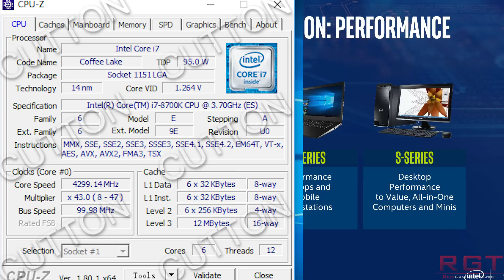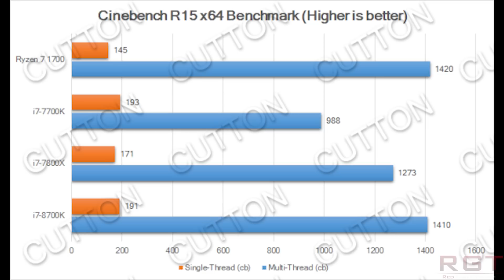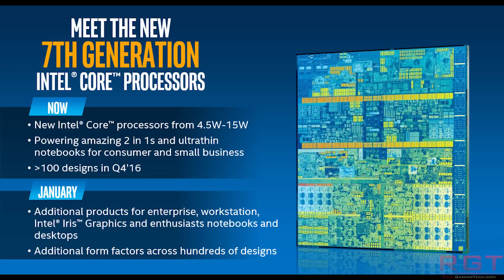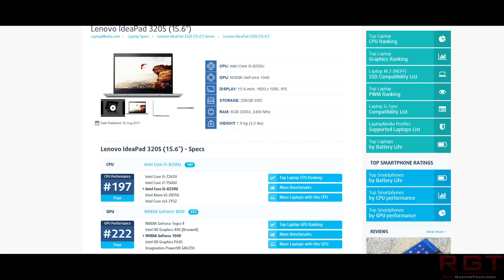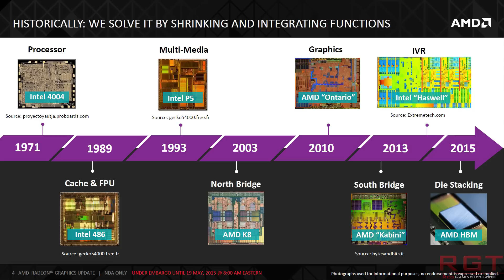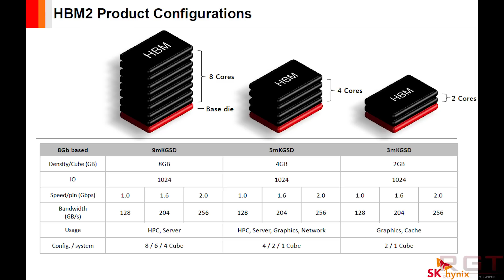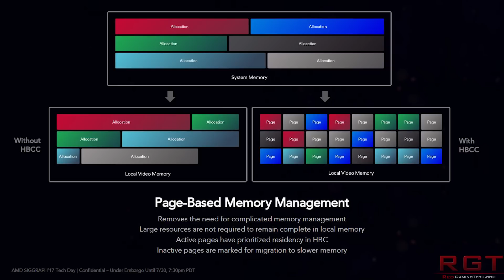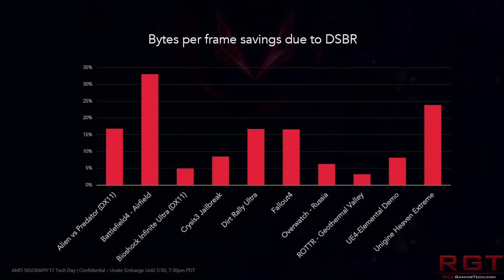Intel I7-8700K & I5-8400 Benchmarks | Vega is Expensive Even for Retailers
We have benchmarks for both the i7 8700K and i5 8400K, giving us a look at the performance. In camp AMD, retailers have shown that they are having to buy RX Vega at above the RRP.